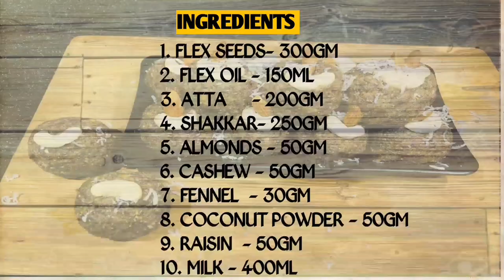Alsi ki pinni/ flax seed laddu/ अलसी के लड्डू/ Winter special flax seeds laddu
Is video me aap dekhege winter me khaye Jane Wali special  recipe jo ki sehat k liye kafi beneficial hai or bnane me bhi bahut aasan.